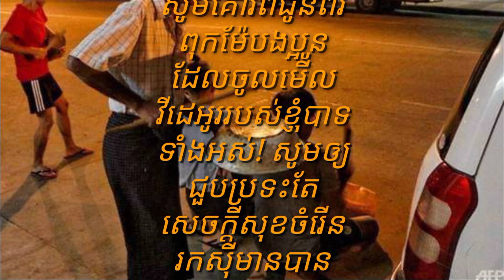កាន់តែរឹកវរ គេផ្ដាច់សេវាទូរស័ព្ទ, internet ប្រជាជនមីយ៉ាន់ម៉ានាំគ្នា វា យ ដំសំណប៉ាហាំងឬដែក ដែលយកមកពីផ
More and more people are cutting off telephone and internet services, Myanmar people are beating tin or iron from kitchens all over the city…

Thank You So much !